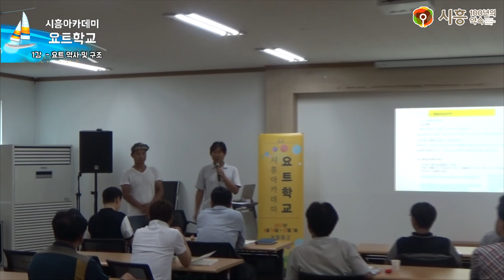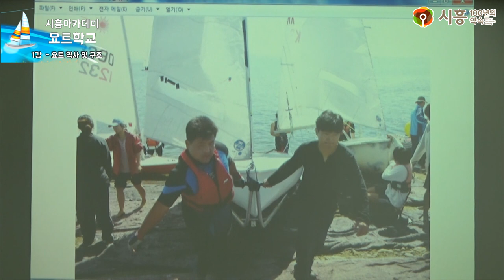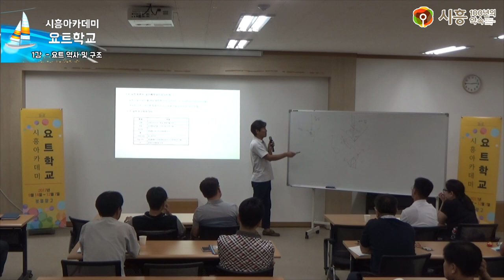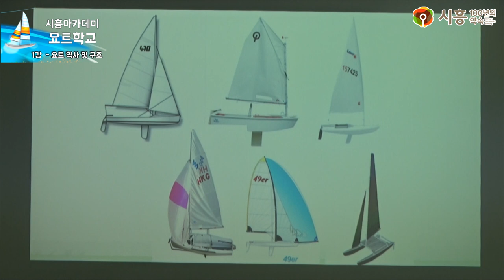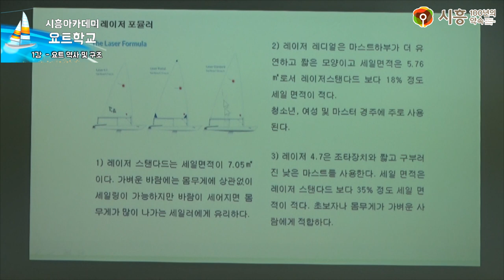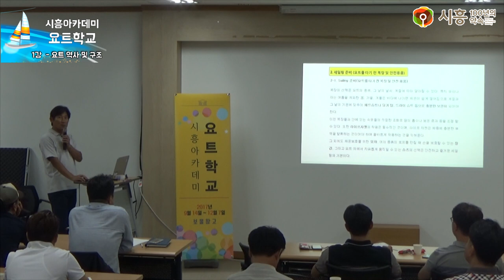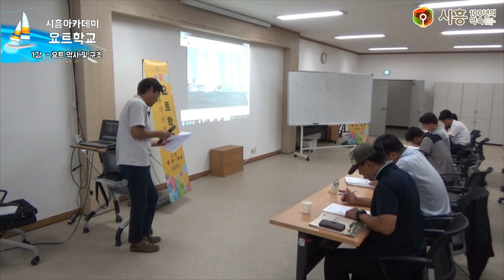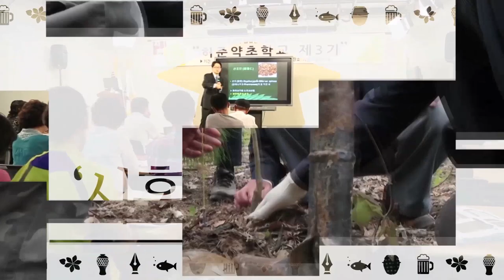[시흥아카데미] 요트학교 1강 「요트 역사 및 구조」 - 원필재(카발리에 요트클럽 대표)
강의명 : 요트학교 1강

내 용 : 요트 역사 및 구조

강 사 : 원필재 / 카발리에 요트클럽 대표

촬영일시 : 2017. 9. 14 (목)

■ 학교장 : 원필재 / 카발리에 요트클럽 대표

■ 촬영 : 박소영

■ 편집 : 박소영

■ 제작 : 시흥시